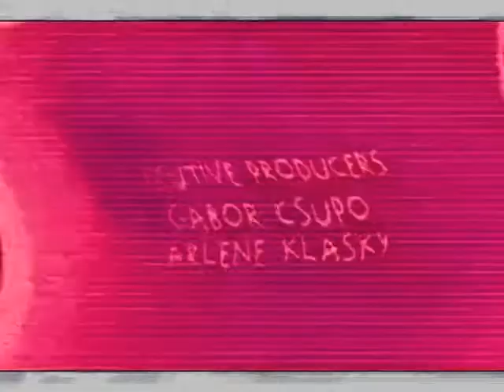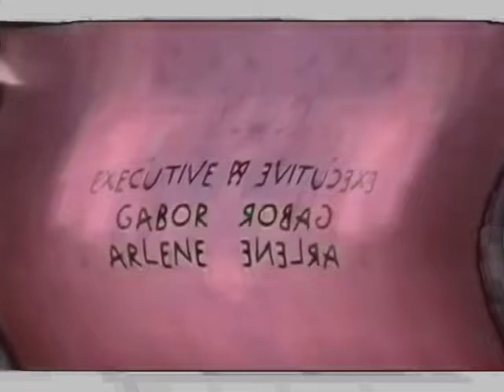(REQUESTED) Klasky Csupo Effects #1 Enhanced with Cyberscorpion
Effect by Alin Tecsan